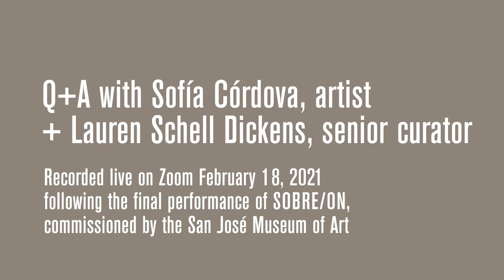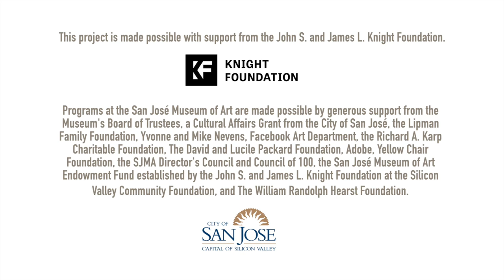Q+A with Sofía Córdova and Lauren Schell Dickens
During the past year, the uncanny confluence of elections, uprisings, long-overdue racial reckonings, wildfires, and pandemic have upended the way we see and interact with the world on a daily basis. Shelter in place has challenged artists to work differently—on a more domestic scale, without collaborators, with accessible materials, and in new digital presentation formats.

In response to this moment of upheaval, artist Sofía Córdova presents SOBRE/ON, a three-part, meandering inquiry into the artistic process as a constantly shifting form of inquest without mastery. Experimental by design and necessity, SOBRE/ON unfolds in three parts. At each event, Córdova will traipse through a reoccurring territory in her practice now altered by the realities of 2020—nature/wilderness, international Blackness, and materiality—mining the uneasy openness and vulnerability of artistic process as it merges with life, philosophy, and new parenthood.

Artistic practice, as we know, is a process. This webpage is a living document of that process. Video recordings of each performance will be added as they occur.

Born in Puerto Rico and currently based in Oakland, Sofía Córdova makes work that considers sci-fi as alternative history, dance music’s liberatory potential, the internet, colonial contamination, mystical objects, and extinction and mutation as evolutionary forces within the matrix of class, gender, late capitalism, and its technologies. She is one half of the music duo XUXA SANTAMARIA.

SOBRE/ON is SJMA’s first digital artist commission.